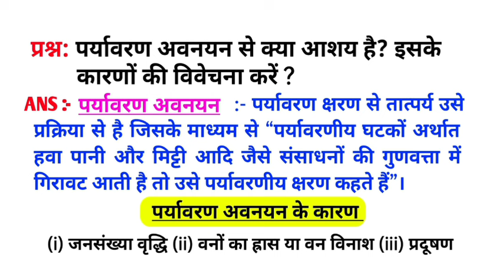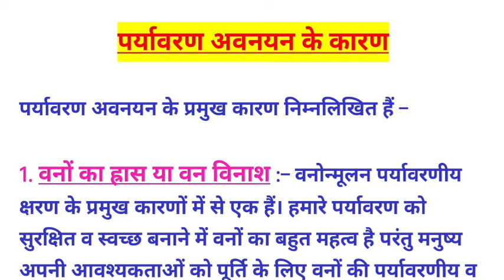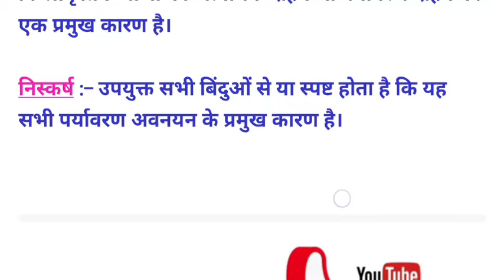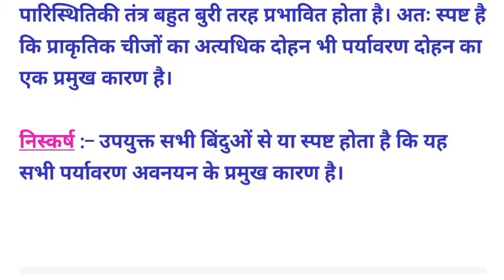पर्यावरण अवनयन। Paryavaran avnayan se kya aashay hai iske karnon ki vivechana Karen। Sem 3 Eco MJ-4।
1. paryavaran avnayan kise kahate Hain ?

2. paryavaran ksharan se kya taatparya hai ?

3. पर्यावरण अवनयन किसे कहते हैं इसके कारणों का वर्णन करें ?

4. पर्यावरण क्षरण से क्या तात्पर्य है इसके कारण का वर्णन करें ?

Teligram group में जुड़ने के लिए नीचे दिए गए लिंक पे क्लिक करें : 👇